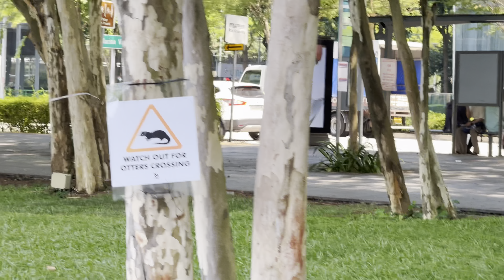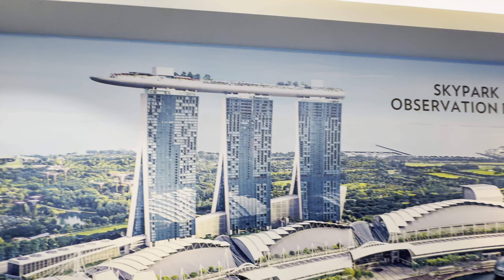"Aventura en Singapur: Marina Bay Sands, Merlion y un Deslumbrante Show de Luces" (en español)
¡Bienvenidos a nuestro increíble viaje por Singapur! 🌟 En este video, te llevamos a descubrir los puntos más icónicos de esta vibrante ciudad.

Primero, ascendemos a la cima del impresionante **Marina Bay Sands**, conocido por su forma de barco y sus vistas panorámicas asombrosas. Luego, nos encontramos cara a cara con el famoso **Merlion**, el emblemático símbolo de Singapur. Para culminar nuestro recorrido, disfrutamos del espectacular **Show de Luces** en los majestuosos árboles de **Gardens by the Bay**.

**¡No te pierdas esta aventura llena de emoción y belleza!**

💬 **Comenta** y comparte tus lugares favoritos de Singapur o tus experiencias en esta increíble ciudad.

**Etiquetas**